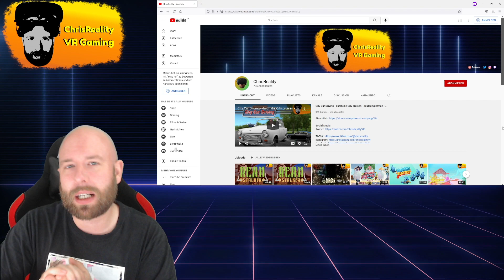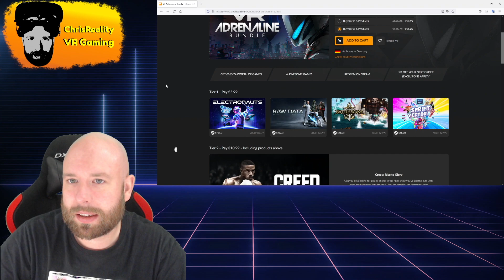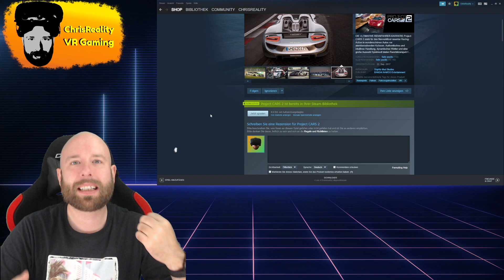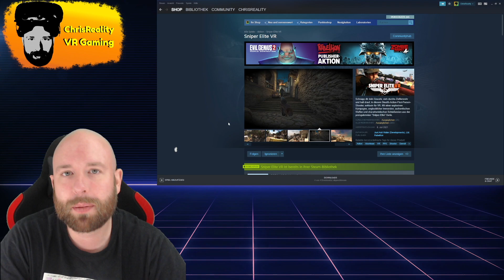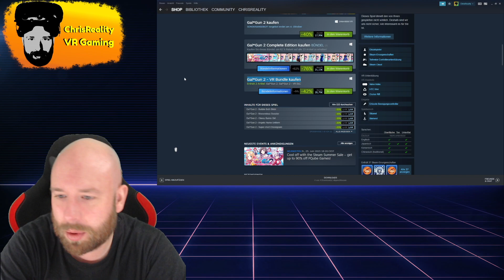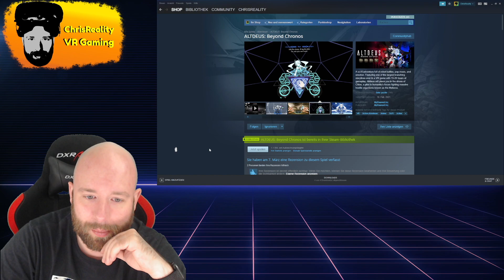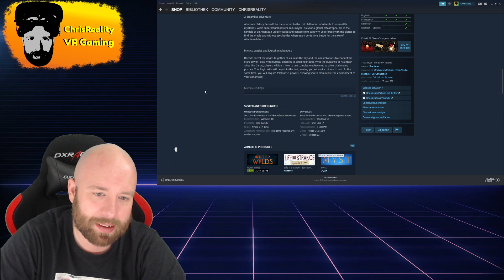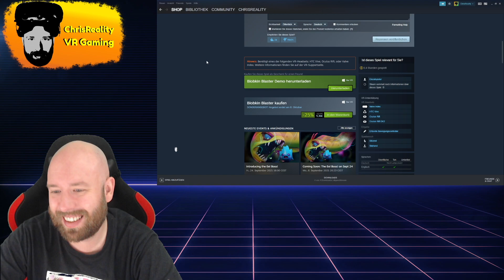Steam VR Sales KW 39 deutsch/german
Schaut auch bei dem Gemeinschaftskanal Die Drei Flatingos und meinen Kollegen dort vorbei: